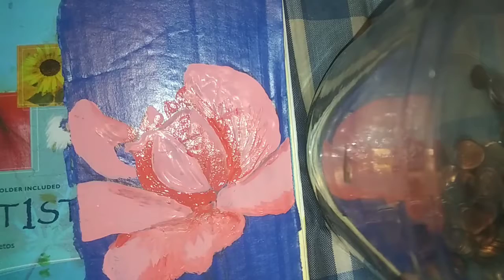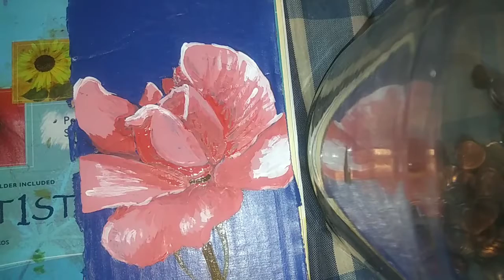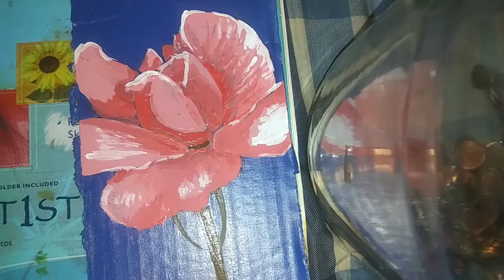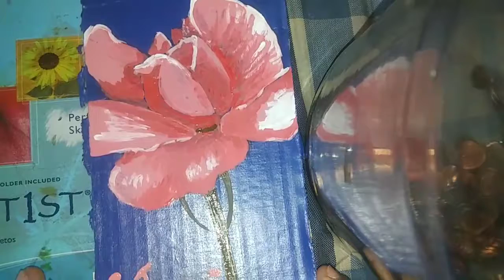LA PEINTURE ROSE ROSE 🌹!!! FULL VIDEO!!!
The Pink Rose Painting!!!